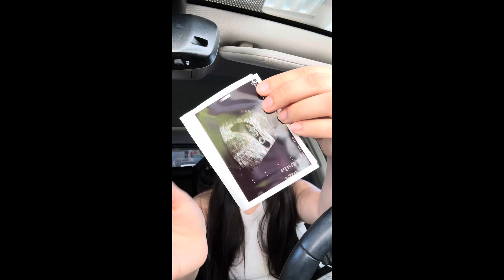We’re having a baby!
It was such an emotional roller coaster at first, but now we’re just excited & happy to be growing our family. Wanted to put it out there mainly for us to look back on, but happy to be sharing it with you guys.